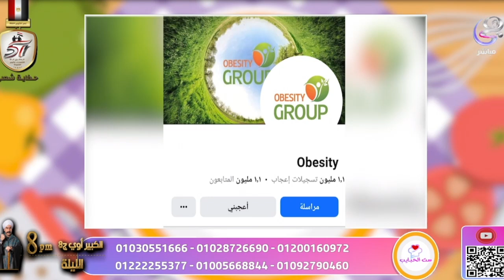ست الحبايب - هتخسي من غير قلق ولا حرمان من الأكل وبكل سهولة مع بوكس حارق الدهون